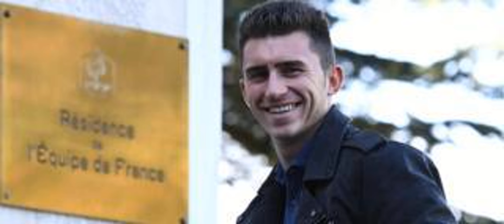Bilbao : Laporte vers Man City contre 70 millions deuros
Le Fransais Aymeric Laporte de l'Athletic Bilbao est annonce avec insistance par la presse espagnole a Manchester City.